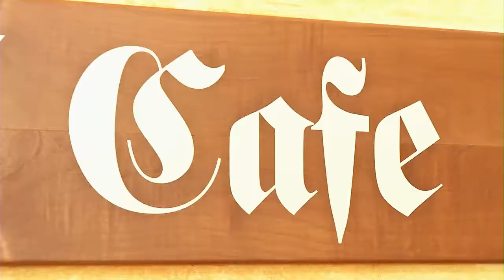Wirt im Feld Imagetrailer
Landgasthof Wirt im Feld in Steyr/Dietachdorf
Bei uns sind Sie Willkommen!